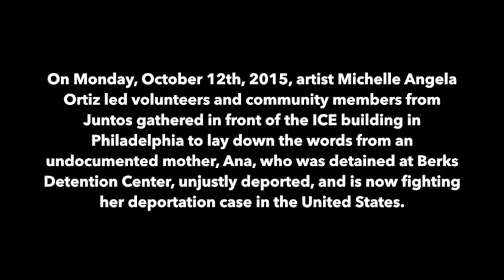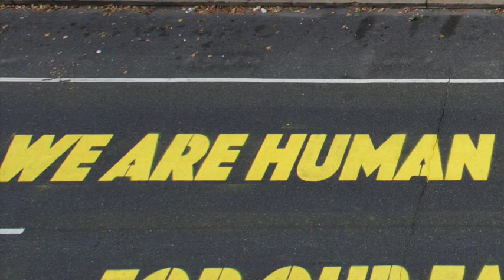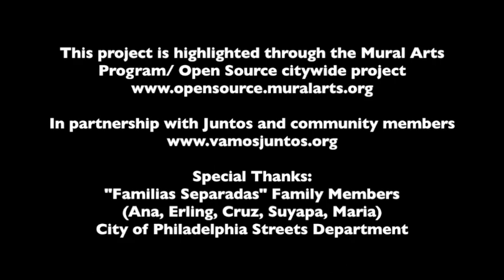"We Are Human Beings' Familias Separadas Project/ Michelle Angela Ortiz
“Familias Separadas” project, created and led by artist Michelle Angela Ortiz, is a series of temporary site-specific public art works that will mark locations and document stories of immigrant families affected by deportations in the city of Philadelphia. The main goal of the project is to shift the focus on the statistics/ numbers of the deported people and see the father, mother, brother that has been torn apart from their families.

For over a year and a half, Ortiz worked with undocumented youth and families in partnership with Juntos, a Latino immigrant community-led organization fighting for human rights as Immigrants, parents, youth, and workers. She collected audio stories from undocumented families that reveal the moment their loved ones were deported and how their lives changed before and after deportation.

Ortiz is creating a total of five large-scale artworks that will be placed throughout the city. This project is highlighted through the Mural Arts Program's Open Source city-wide project.

Over 30 volunteers and community members from Juntos came out to artist, Michelle Angela Ortiz, place her artwork in front of the ICE building on 16th and Callowhill.

With the support of Juntos and the City of Philadelphia Mural Arts Program, they were able to place the words 'WE ARE HUMAN BEINGS, RISKING OUR LIVES, FOR OUR FAMILIES AND OUR FUTURE" in front of a building that decides who gets deported in this city.

This is a great accomplishment, but the greater accomplishment will be when the people detained in that building are reunited with their families.